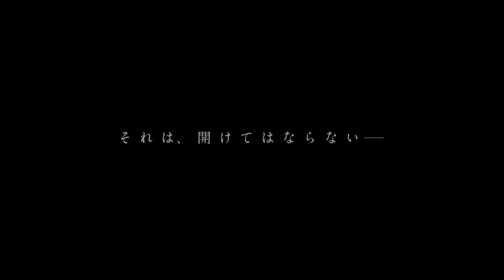Ichikei’s Crow 2023 Trailer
Two years after Michio Iruma left first criminal court of the Tokyo District Court, he now works as a judge at Setouchi in Okayama Prefecture. He currently has an injury case involving Japan's youngest ever Minister of Defense. Meanwhile, Chizuru Sakama works as a lawyer, following the system of judges' gain other work experience

Country: Japan
Release: Jan. 13, 2023
Director: Akira Tanaka
Cast: Yutaka Takenouchi, Haru Kuroki, Takumi Saitoh
Softcode: English Subtitle